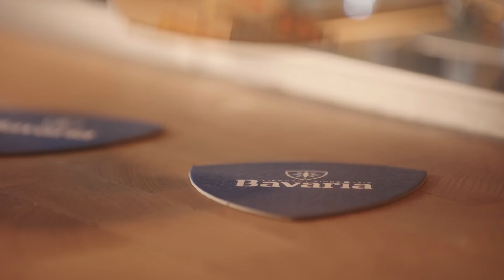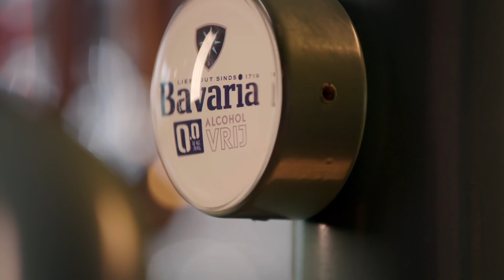LOOPT TOBIAS CAMMAN NOU EEN BLAUWTJE? – AFLEVERING #1 0.0 OF DE L*L.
De vrienden Daan Boom, Tobias Camman en Jasper Demollin bewijzen in de ultieme smaaktest dat Bavaria 0.0% smaakt zoals pils. Proeft iemand het verschil toch? Dan heeft hij geluk en kan er geproost worden. Maar voor diegene die het niet goed heeft, staat er direct een lullige tegenprestatie klaar. Eentje waar smakelijk om gelachen wordt.